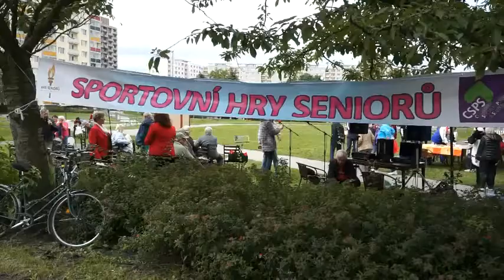Sportovní hry seniorů 2017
Již šestý ročník sportovních her seniorů se uskutečnil v Hradci Králové na tradičním místě, tedy ve Fitparku mezi domy Harmonie I. a Harmonie II. na Moravském předměstí. Senioři si akci užívali, v rámci možností se zapojovali do nejrůznějších sportovních aktivit a také si nenechali ujít doprovodný program.